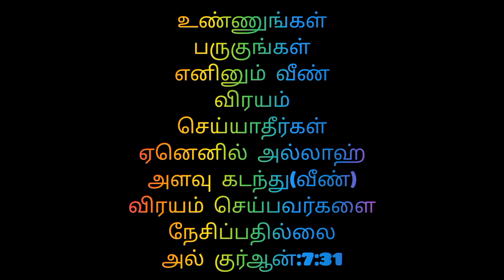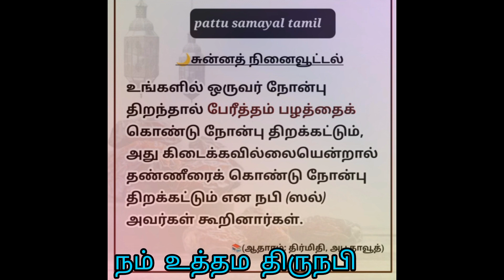Hibiscus soup 🌺 செம்பருத்தி பூவில் சுவையான ஆரோக்கியமான சூப்👌💪🏻 healthy recipe 🌺